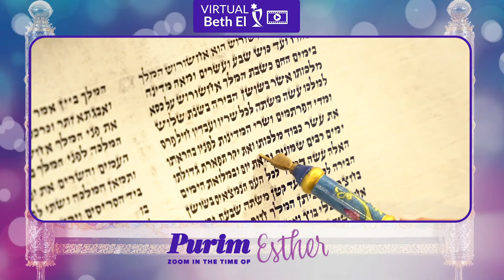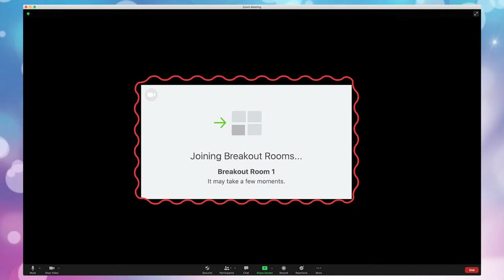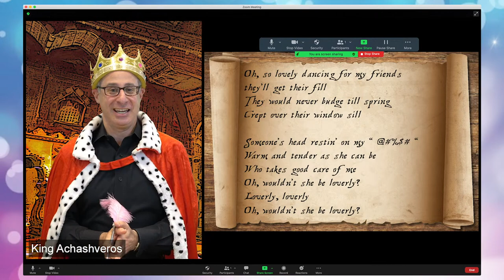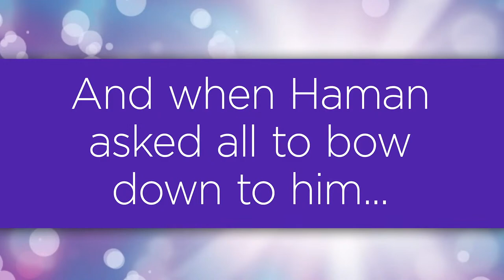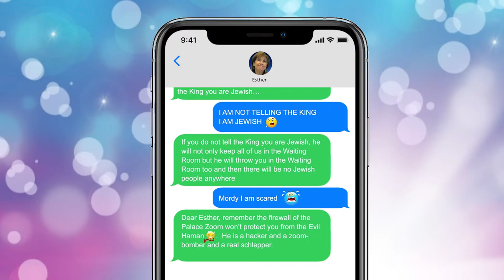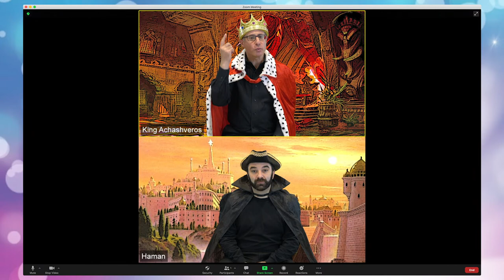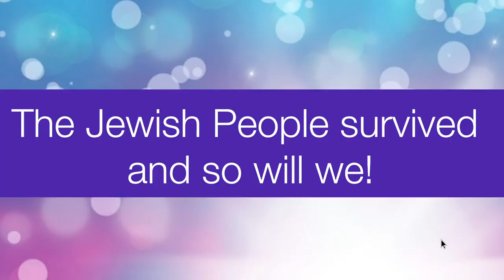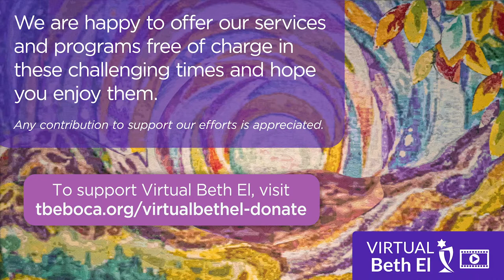Purim Spiel and Service: Zoom in the Time of Esther!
The internet may be weak but the connection to Purim is strong! Join us for a re-imagined Purim celebration, “Zoom in the Time of Esther”. Journey with us as we uncover the hidden meaning of Esther: is it just that her camera was off, or is there a deeper meaning? Find out the answers to this and so much more as we spotlight the Megillah and mute that zoom-bomber Haman!